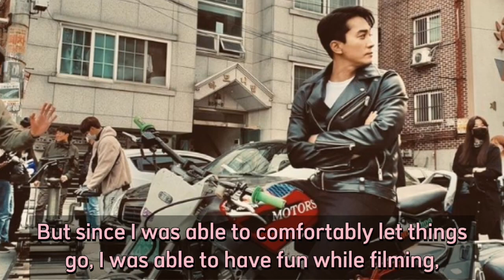Song Seung Heon in Upcoming TV Series - Delivery Knight